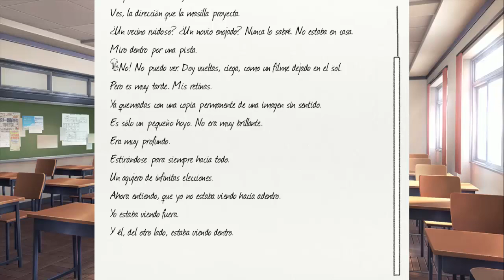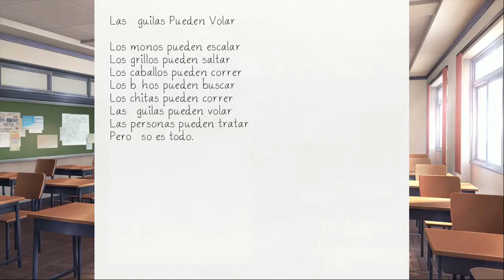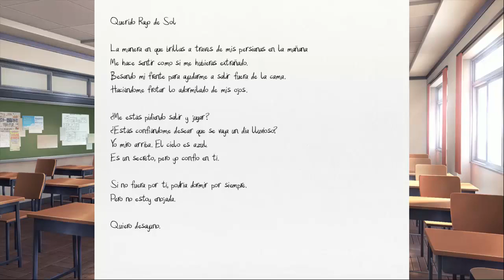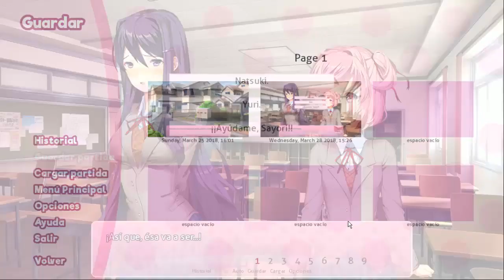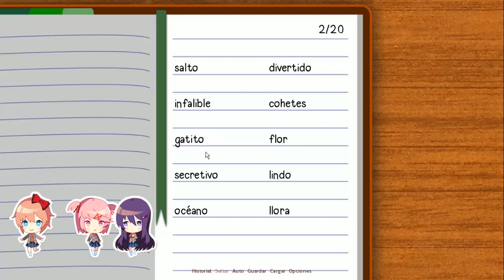PELEA, PELEA, PELEA | Doki Doki Literature Club | #3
Y como en toda buena novela visual donde haya un harem, no puede faltar una linda pelea por nosotros xD.